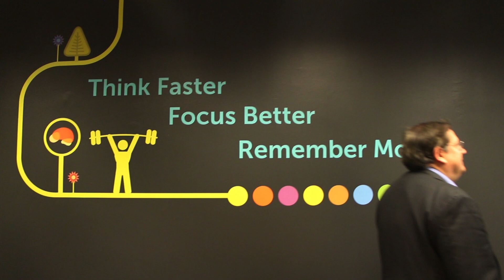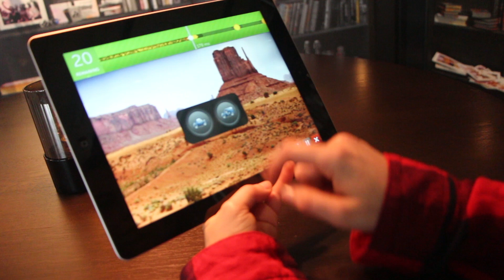Founder's Story - Jeff Zimman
Co-founder Jeff Zimman shares what makes Posit Science and its flagship product, BrainHQ, unique in the world of brain training.